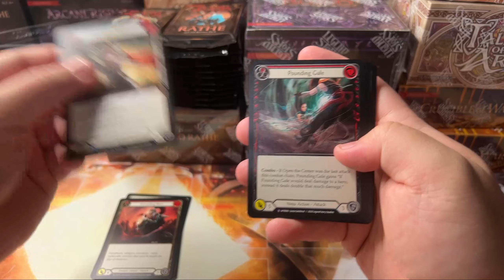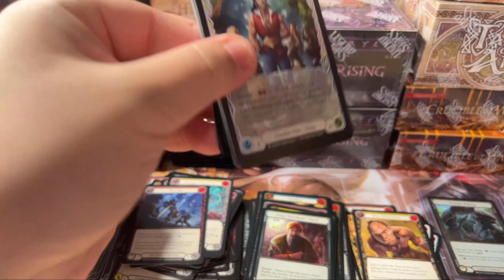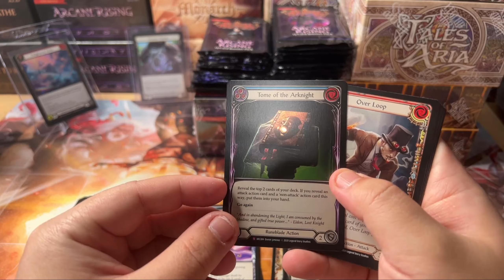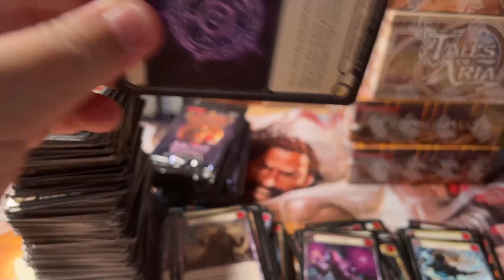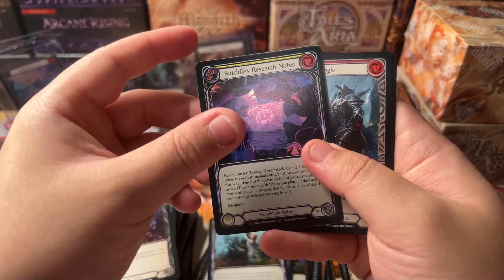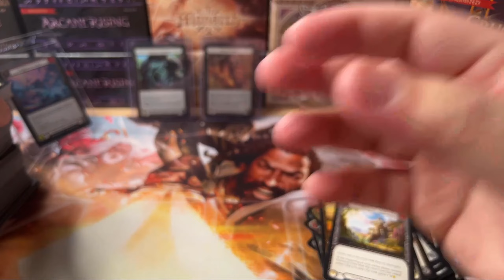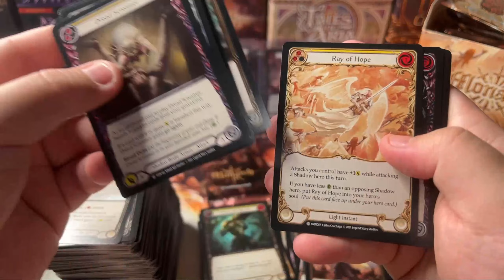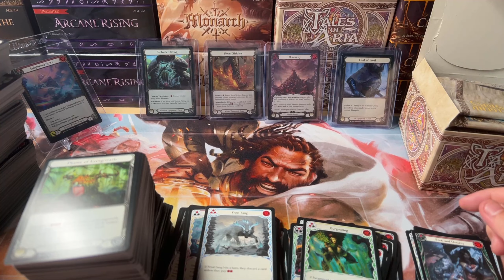Celebrating OOPing - WTR, ARC, CRU, MON, TOA Unboxing | Flesh and Blood Unboxing (#41)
In this video, I open a lot of boxes.

0:00 Intro
2:38 WTR Box 1
12:34 WTR Box 2
22:49 ARC Box 1
31:29 ARC Box 2
40:15 CRU Box 1
49:15 CRU Box 1
58:17 MON 1st Box
1:10:05 TOA 1st Box